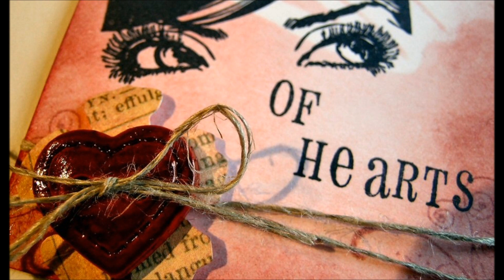Black Horse & The Cherry Tree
Singing By Heather Hart (UpComing Artist)